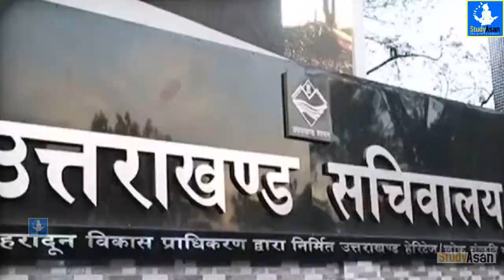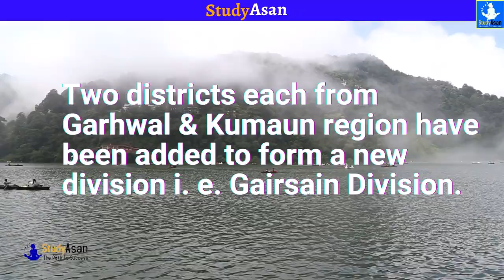New Division of Uttarakhand- Gairsain| गैरसैंण मंडल |current affair| Studyasan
To all our viewers-

Team Studyasan is working upon, imparting Knowledge and facts among its viewers and the entire world. The main objective of our organization is to connect with the expanded audience to enable them to know more and collect information about the world, We provide all the important news,  facts, current affairs and subjective knowledge to our students and other audiences for UPSC and State PCS examinations and other competitive examinations including factual knowledge of the disciplines that a student studies in schools and colleges.

Various updated information and lessons of different subjects and disciplines are also looked upon in our daily posts and videos.